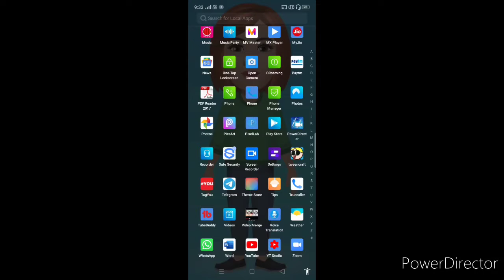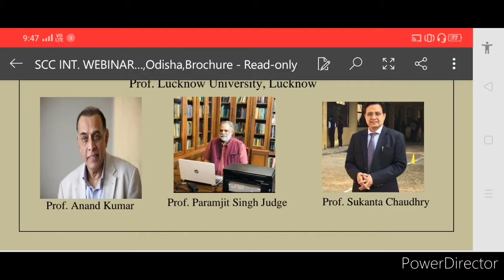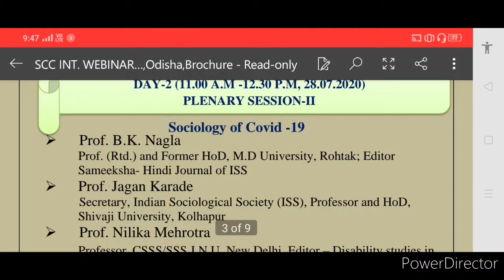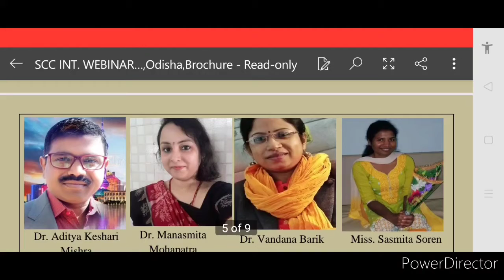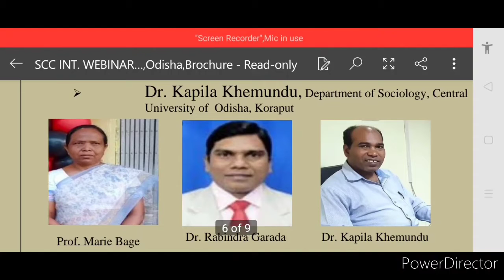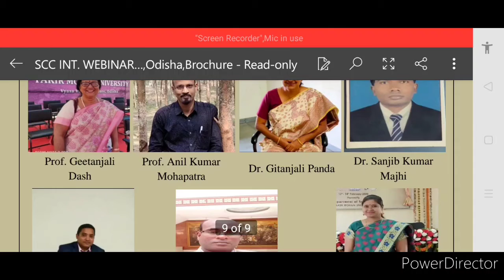Must Join and Know Details Regarding New International Webinar 2020 | Webinar E22, Webinar 2020 News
Hi everyone, welcome back once again like forever to my and your "Kavita Is Here" YouTube channel where you're getting to know educational updates.. This video is the 22nd episode of the liked Webinar series, in which I have discussed details of a new upcoming International webinar 2020, so please watch this video fully and carefully from beginning to end..🙏🌹❤️